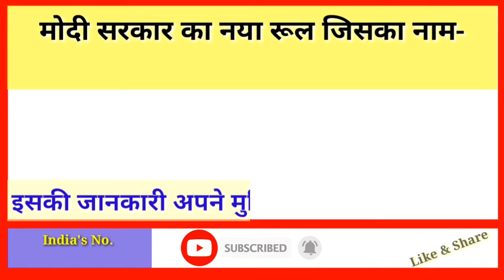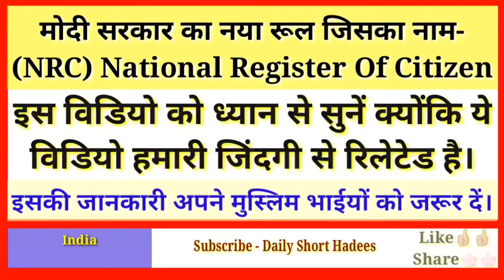Modi Government New Role NRC Test || मोदी सरकार का नया कानून, मुसलमानों के लिए बड़ा खतरा।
Modi Government New Role NRC Test..
Indian Government New Role..
New Role Of Indian Government..
NRC Test..

मोदी सरकार का नया कानून "एन आर सी" टेस्ट।
भारत में रहने के लिए "एन आर सी" टेस्ट देना पड़ेगा।

दोस्तों विडियो अगर अच्छी लगे तो लाईक और शेयर करके शवाब के मुस्तहिक बनें, अल्लाह आपको इसका अज्र जरूर देगा।
हम हर रोज अच्छी-अच्छी और प्यारी-प्यारी हदीसें लेकर हाजिर होते हैं।
तो हमे आपकी सपोर्ट की जरूरत है अगर आपको हमारा चैनल पसंद आ रहा हो तो हमारे चैनल "डेली सार्ट हदीस" को सब्सक्राइब करके हमारा हौसला अफजाई करें ताकि हम आपको अच्छी अच्छी और प्यारी-प्यारी हदीसों से नवाज सकें।
फिर मिलते हैं इंशाअल्लाह एक नयी विडियो के साथ।
अस्सलाम वालेकुम रहमतुल्लाही व बरकातहु!